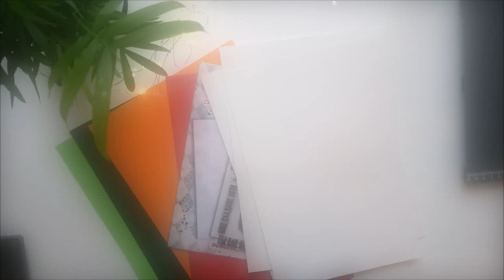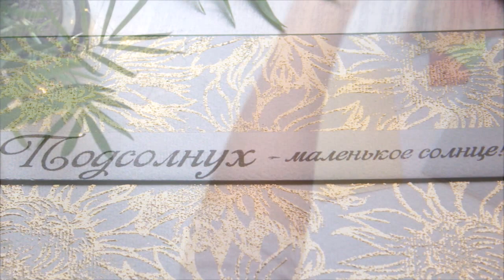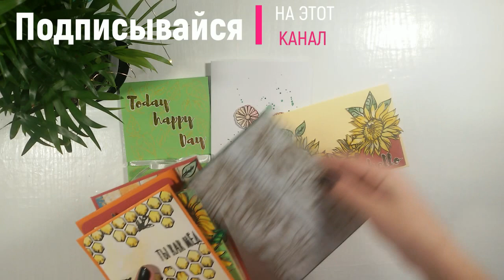10 открыток 1 набор штампов/1 kit shtamp's 10 cards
«✪ Мои ссылки✪»
Мой канал на YouTube уже давно вышел за рамки просто канала, здесь вы можете найти как бесплатные мастеклассы , так и вдохновляющие полезные видео ролики. Съемки,монтаж,подготовки занимают как очень много времени, так и тянут за собой не малую статью расходов. Всех поддержавших канал, я с радостью буду упоминать в видео роликах ;-)
Реквизиты на развитие канала:
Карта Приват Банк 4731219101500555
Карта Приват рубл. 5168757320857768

 «✪ Материалы ✪»
 Штампы "Подсолнух"
Акварельная бумага
Кардсток
Акварельные краски,карандаши, все чем можно раскрашивать
Двухстронний скотч обычный, вспененный, клей